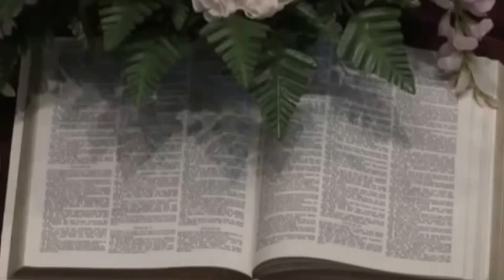Muslim Brotherhood teaching USA schools k-12 - 2 of 2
Muslim Brotherhood teaching USA schools k-12 - Rick Warren False teaching Chrislam involvement End Times Last days final hour news prophecy update

False teaching of CHRISLAM (interfaith Christian ISLAM same God) Pastor Rick Warren founder (Saddleback Church) Purpose driven life - partner of Shabbir Mansuri Founder The Institute on Religion and Civic Values formerly Council on Islamic Education

I am waging a Bloodless Revolution in America's Public Schools - Shabbir Mansuri (Founder and Director of the Council on Islamic Education)

Shabbir Mansuri Founder The Institute on Religion and Civic Values formerly Council on Islamic Education USA. K-12 & Universities educational institutions: USA text books manufacturers
Association for Supervision and Curriculum Development (ASCD)
National Council for the Social Studies (NCSS)

Governmental departments:

U.S. State Dept. and Embassies

National Center for International Visitors (NCIV)

European Union OSCE Office for Democratic Institutions and Human Rights (ODIHR)

Ministries of Education in several Muslim-majority countries

"I love the way this teaching unit is presented. It fills many gaps which are all too common in our world history textbooks. I would encourage my school district to adopt this as a text supplement for all our world history teachers. The primary sources are especially useful and show great potential for enhancing critical thinking skills. I wish there were more!"
Ann Kennedy, Social Studies Dept. Chair and Teacher
Southeast High School, Oklahoma City, OK

"I would like to thank you for recommending the many Muslim scholars who share our mutual concerns. Their insight helps us achieve our goal of publishing accurate, fair, and unbiased material."
Darrell J. Kozlowski, Editorial Director
Social Studies, Glencoe-MacMillan McGraw-Hill, New York, NY

"I feel so fortunate that you were able to include Washington Middle School in your very busy school tours. The Council on Islamic Education is providing a very necessary service to educators; you are helping us, as well as our students, to better understand Islam."
Regina Brennan, 7th grade teacher, Washington Middle School, Long Beach, CA

"CIE materials are presented in a professional and intellectually honest way. Confessional ideas of Islam are explained fully, while the challenges they present to human abilities and weaknesses are not underestimated or glossed over."
Dr. Rosalind Gwynne, Assoc. Professor of Religious Studies
University of Tennessee, Knoxville

This is a rich resource that I will definitely utilize. There is no way that I could ever do the research and writing it reflects while teaching. The authors have raised the level of scholarship available to teachers, written it appealingly, and offered practical ways to involve students in the learning process."
Helen Finken, Social Studies Teacher
City High School, Iowa City, IA

"Thank you so very much! That was exceptionally clear and helpful and answered our questions beautifully! I realize that took you a good deal of time, but trust me when I say we are truly grateful and all of your answers will be studied by my students."
Camie Velin

Orange County High School of the Arts

CHRISLAM partners works with U.S. religious institutions and leaders:

Pastor Rick Warren (Saddleback Church) Purpose driven life

U.S. Conference of Catholic Bishops (USCCB)

The National Council of Churches of Christ (NCC)

Church of Jesus Christ of Latter-Day Saints -- Quorum of Twelve Apostles

Claremont School of Theology -- Interfaith University Project

Pastor Rick Warren (Saddleback Church), Rev. Jim Wallis (Sojourners), Miroslav Volf (Yale Divinity School) and other leaders

American Academy of Religion (AAR)

Society of Biblical Literature (SBL)